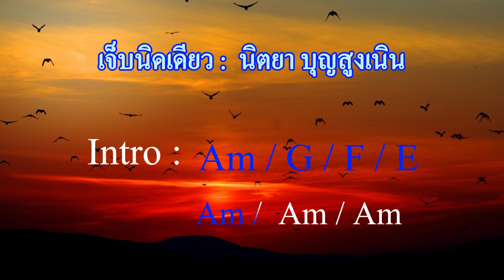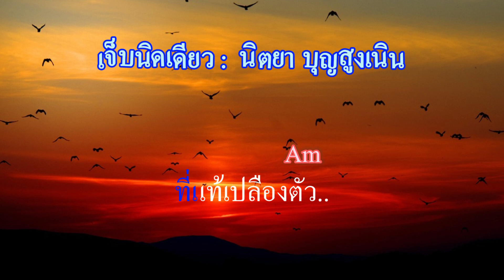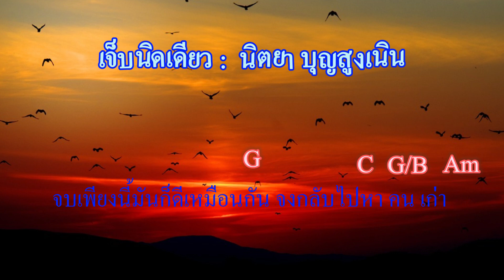เจ็บนิดเดียว -นิตยา บุญสูงเนิน Backing Track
คอร์ดกีตาร์ และเนื้อร้อง เอาไว้ฝึกซ้อมดนตรี กีตาร์